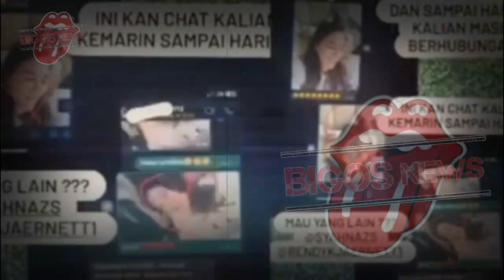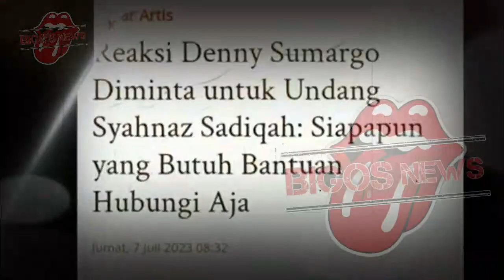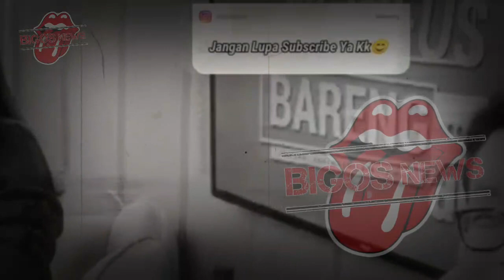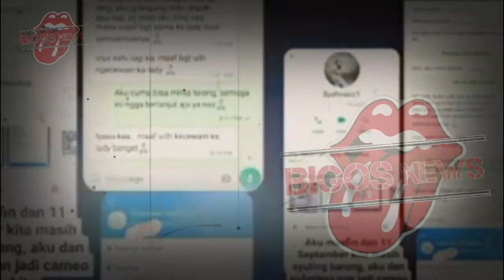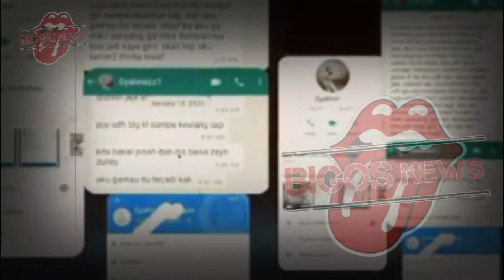SYAHNAZ AKHIRNYA BUKA SUARA, RENDY KJAERNETT JUJUR, MAIA ESTIANTY - GOSIP ARTIS HARI INI